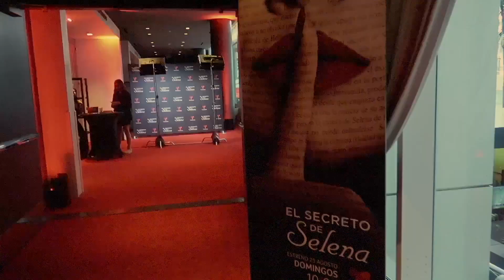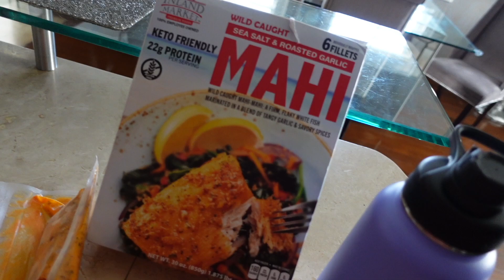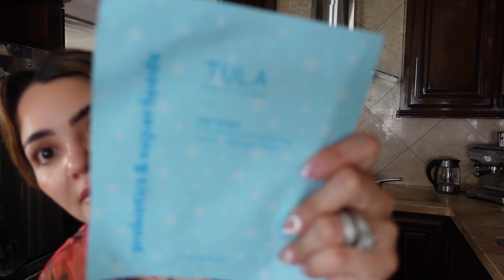No te desanimes /estilochicvlogs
SHAMPOO MILAGROSO PARA EL CRECIMIENTO DEL CABELLO Y TRATAMIENTOS QUE USO

PISTOLA PARA MASAJE